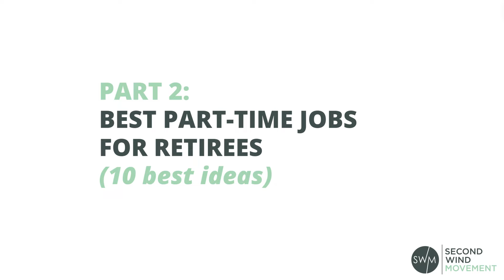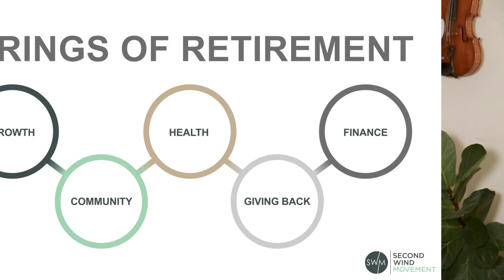PART 2 - 5 (more) best part-time jobs for retirees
🚀 Watch Free Workshop: How to Turn Your Successful Career Into a Successful Retirement

In our 2-Part video series, we’ve compiled a list of the 10 best part-time jobs for retirees — they're all low-commitment and still offer the flexibility and freedom you deserve.

For the second half of our list of the best part-time jobs for retirees, watch today’s video for some inspiring ideas.

In case you missed it, here’s the Part 1 video with the first half of our list of best part-time retirement jobs

Caveat - be sure to gain clarity first before diving into any work commitment. It’s all about having clarity on your ideal retirement, identity, and sense of purpose, etc. before taking on a job.

May our list of best part-time jobs serve as a starting point for your unique situation and research.

As always, just reach out if you need help gaining clarity and planning your ideal retirement life.

Cyn

The Rewire Retirement Method (purchase book on Amazon)

Retirement Purpose Quiz (fun 10-question quiz!)
Cyn Meyer here with Second Wind Movement, a resource for older adults like you (or someone you care for) that provides education, tools and coaching, so that you live your ideal retirement lifestyle that’s active, healthy, engaged and full of purpose.

We focus on five main areas of life, the 5 Rings of Retirement:

✅ Growth
✅ Community
✅ Health
✅ Giving Back
✅ Finance

So that you can get the most out of this important stage of life and help the future you age successfully in place.